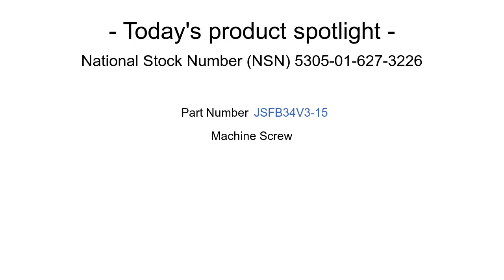NSN 5305-01-627-3226 Machine Screw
NSN: 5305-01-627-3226 a Machine Screw. Part Number: JSFB34V3-15. This product can be located in our Screws